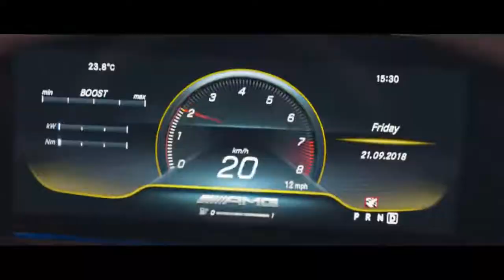Life is a Race: The Mercedes-AMG GT 4 Door Coupé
Life is a race, be the winner. The Mercedes-AMG GT 63 S 4MATIC+ 4-Door Coupé is the pinnacle of our four-door model range, helping you perform at your best no matter what role you may have in life.

[Mercedes-AMG GT 63 S 4MATIC+ 4-Door Coupé | Fuel consumption combined: 11.3 l/100km | CO2 emissions combined: 257 g/km